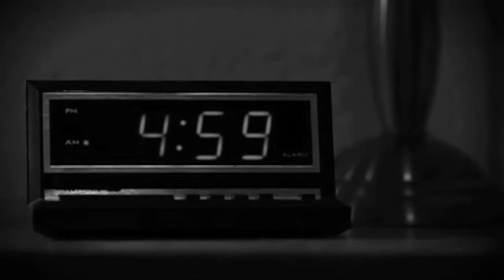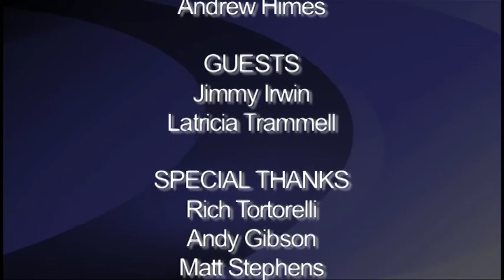OCU Athletics Update - Oct. 17, 2013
Andrew Himes previews women's basketball season with Oklahoma City University coach Latricia Trammell and talks with Super Star of the Week Jimmy Irwin, a senior men's soccer player from Frisco, Texas, who scored his first career goal recently.